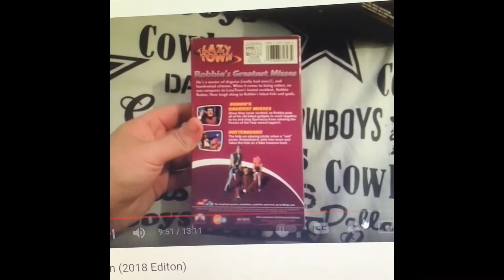Amistad (2006 Reprint) [VHS] (Ink Label/Blue Lid/Black Reels)